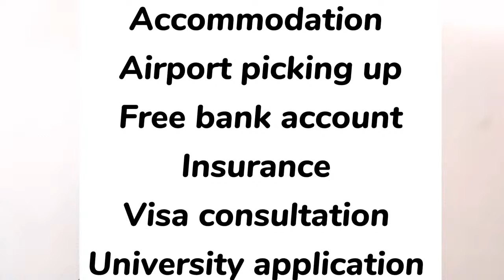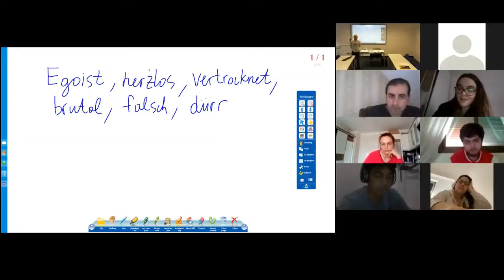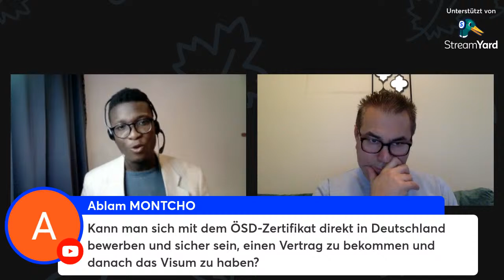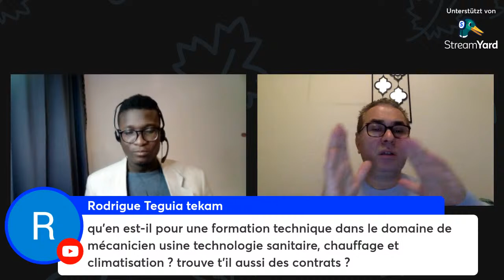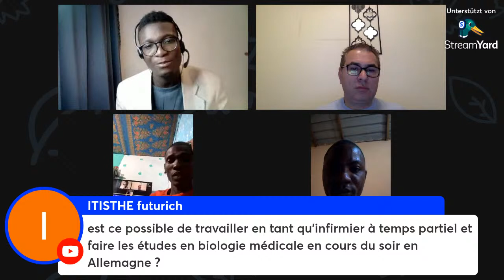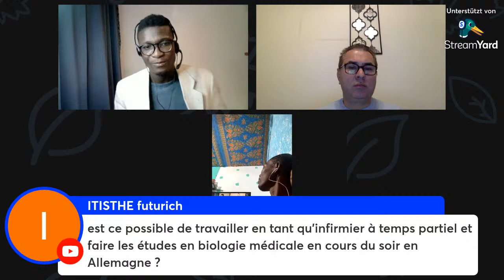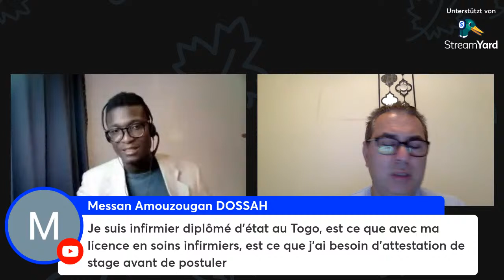COMMENT VENIR TRAVAILLER, ETUDIER ET SE FORMER EN ALLEMAGNE?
Dans ce direct notre invité monsieur Aydin öztürk, secialiste en immigration depuis des années ici en Allemagne, vous propose ses programed qui vont vous aider à venir travailler, étudier ou vous former en Allemagne.